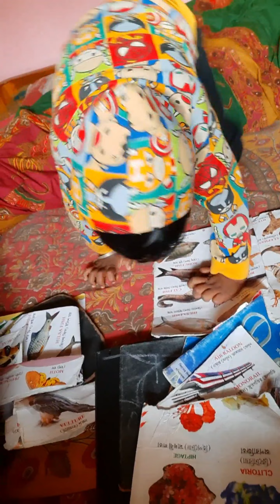এটা কি? ওটা কি? আমি পাগলা হয়ে যাব এই বার 😟😟😟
ভিডিও কেমন লাগছে অবশ্যই কমেন্ট করে জানাবেন।
এই চ্যানেলে প্রতিদিন নতুন নতুন ভিডিও আপলোড করে থাকি ভিডিও গুলি যদি আপনার ভাল লাগে অবশ্যই লাইক আর কমেন্ট করে জানাবেন।

                                         ধন্যবাদ আপনাকে

🌟🌟Your queries🌟🌟
attitude
attitude status
baby
baby attitude
baby enjoying
baby funny short
baby funny shorts
baby funny videos
baby laughing
baby short video
baby smile video
baby tiktok
baby video cute
baby video short
baby video status
baby videos for children
baby videos for kids
baby videos laughing
baby voice
boys attitude
comedy
cute baby video
enjoying video
entertaing comedy
entertaing videos
entertaining
entertainment
funny
funny memes
funny short
funny shorts
funny video
funny video
funny video bangla funny video
funny videos
laughing videos
memes
new
new comedy
New reels
New short status
New short video
New shorts
New shorts status
New shorts video
New sort
New sort status
New sorts
New sorts status
New sorts video
New video
New viral
new viral reels
New viral reels status
New viral status
New viral status, short
short video
shorts
shorts clip
shorts clips
shorts feed
shorts feed viral
shorts video
shorts videos
shorts viral
shorts youtube
shorts youtube
shots video
trend
trending
trending news
trending short
trending shorts
Trending sort
Trending sorts
trending status
trending video
trending videos
trends
Videos
viral
viral reels
viral short
viral shorts
Viral sort
viral sorts
viral status
viral tiktok
viral video
viral videos
youtube India
youtube shorts
yt short video
yt viral shorts
ytshorts